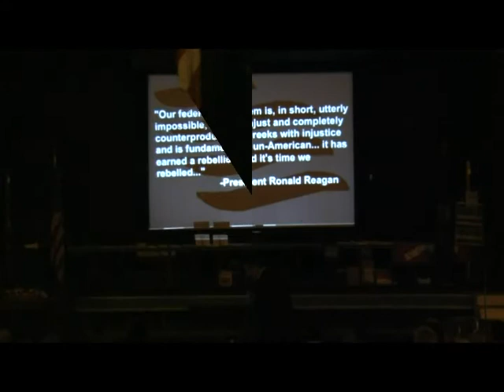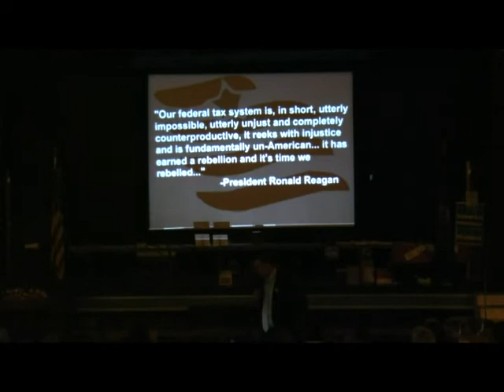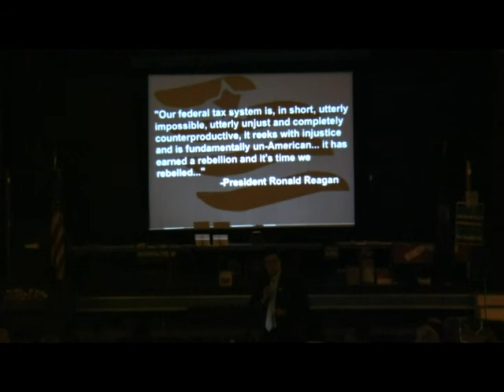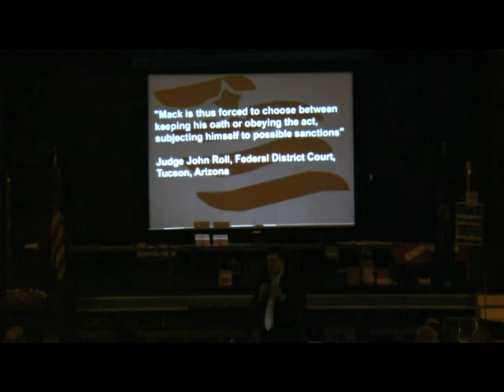Sheriff Dwight Nothstein's Outrageous Comments on LIVE TV Regarding Sheriff Richard Mack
Sheriff Dwight Nothstein's Outrageous Comments on LIVE TV Regarding Sheriff Richard Mack  April 18th  Penn's Peak